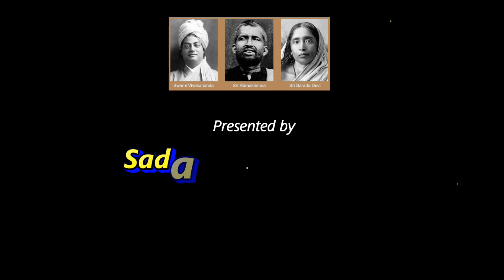Chicago Speech by Swami Vivekananda_Swami Gautamananda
Concluding Programme :-
125th Anniversary of Swami Vivekananda's Chicago Address
19th September, 2019 : Thursday
Vivekananda Hall,
Ramakrishna Mission Institute of Culture (RMIC)
Golpark, Kolkata,WB, India

স্বামীজীর ঐতিহাসিক শিকাগো বক্তৃতামালার
১২৫ বর্ষ পূর্তির স্মারক অনুষ্ঠান
 ১৯ সেপ্টেম্বর , ২০১৯

Photography & Editing by :-
Sadananda Dey
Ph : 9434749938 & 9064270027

"Sadananda YouTube" all videos are for devotional, Educational and Life Style